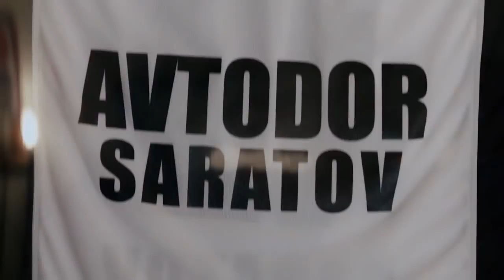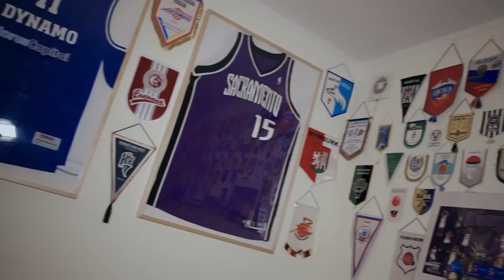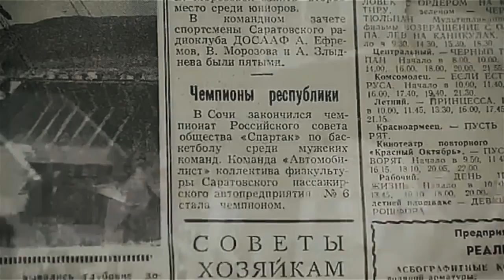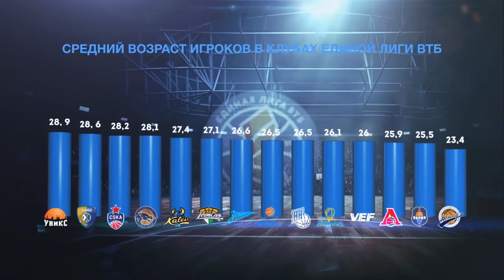«Дневник саратовского баскетболиста». Специальный репортаж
Телеканал «Матч! Страна». Сюжет от 25 марта 2019 г.